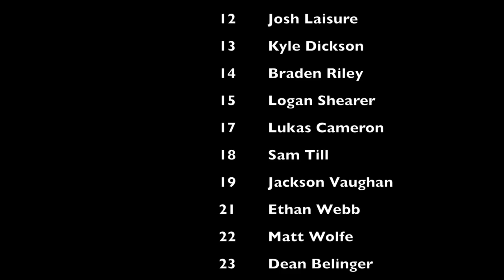Orange Baseball 2019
This video is about Orange Baseball 2019